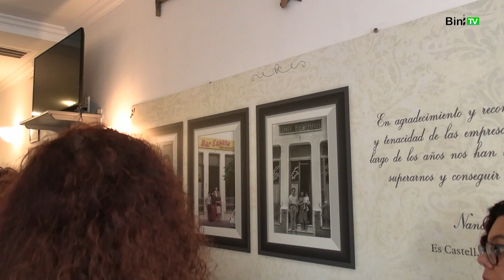Reobertura Bar Restaurant España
L’Espanya obra de nou i dona vida al carrer Victori, amb nova direcció, sí, però, amb la cuina i l’ambient familiar de tota la vida.